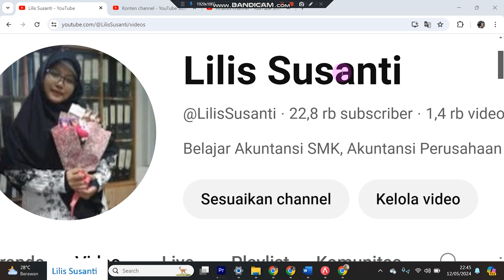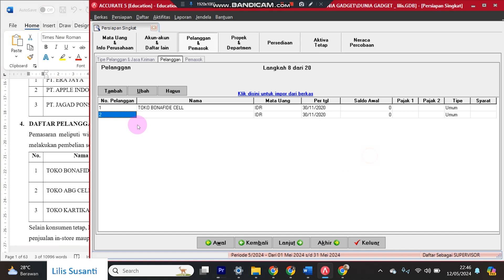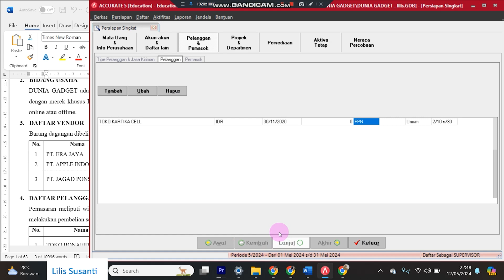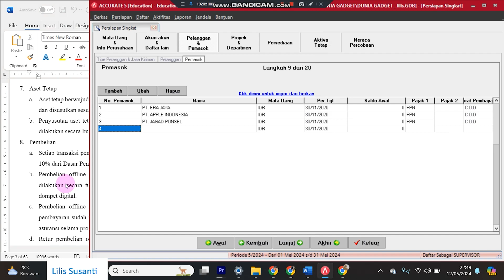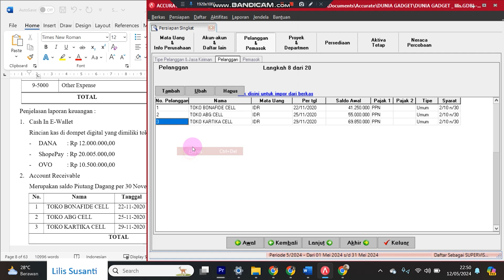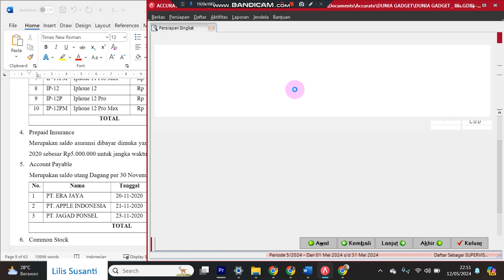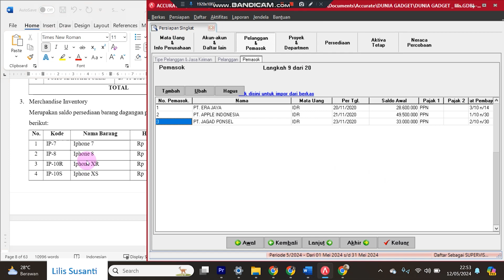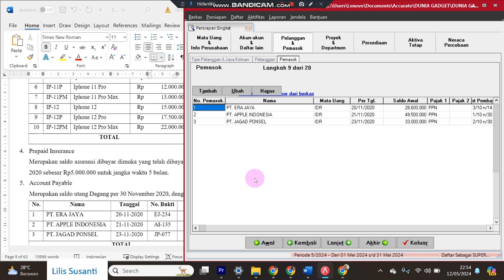Pembahasan Cara Membuat Daftar Pelanggan & Pemasok Soal Perusahaan Dagang Accurate Dunia Gadget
Video ini berisi tetang Pembahasan Cara Membuat Daftar Pelanggan & Pemasok Soal Perusahaan Dagang Accurate Dunia Gadget

Untuk persiapan ukk akuntansi Unit kompetensi komputer akuntansi
kelas xii akuntansi